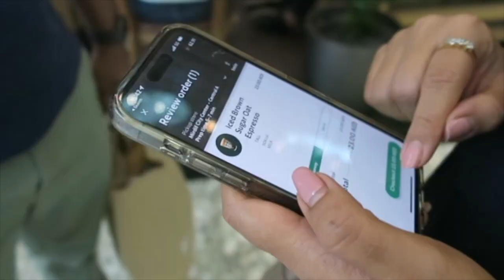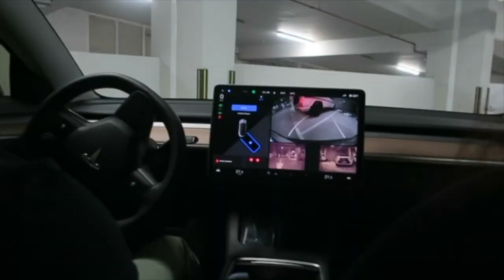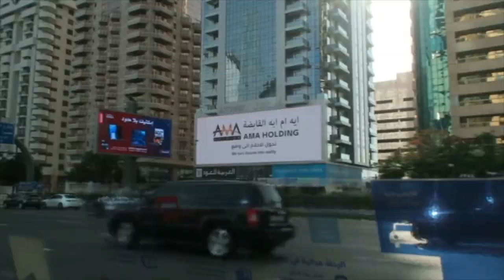Hang Out With Me As I Spend The Weekend With Friends - Shopping + Movie + Food Of Course! Daily Vlog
Spend the weekend with me, as I accompany my friends shopping, watch a movie, have a couple drinks and a juicy beef steak mediumrare, and hang out with friends here in Dubai. We also got Meghana Biryani!